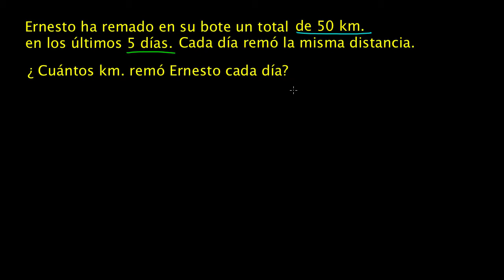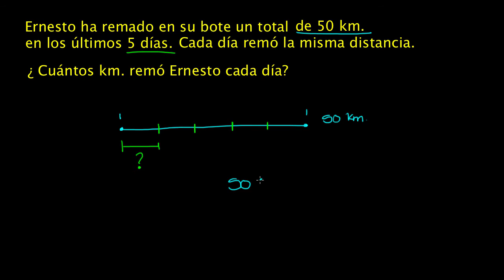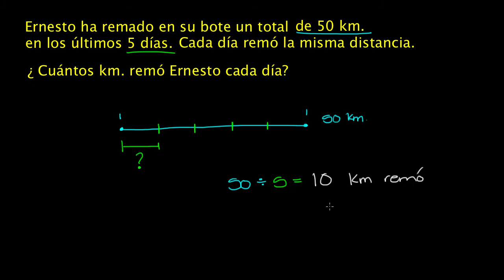Problema escrito sobre división. Ejemplo 1